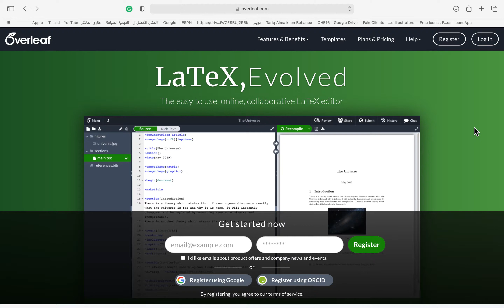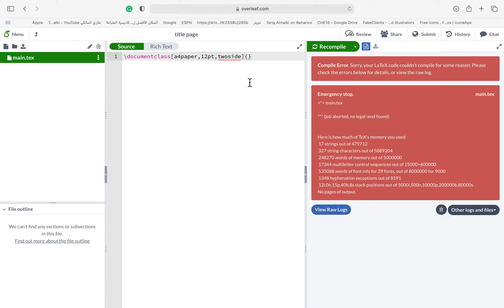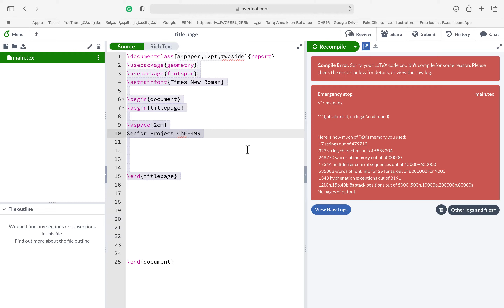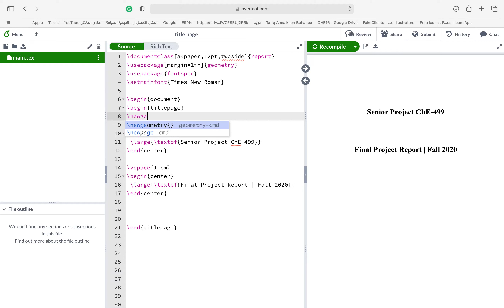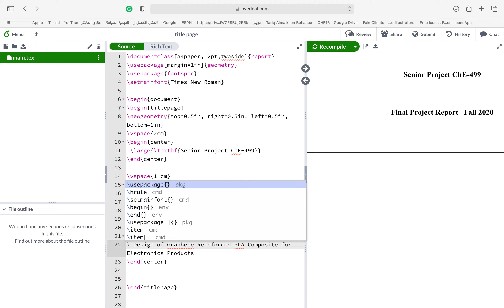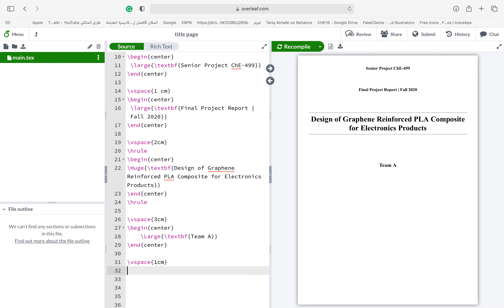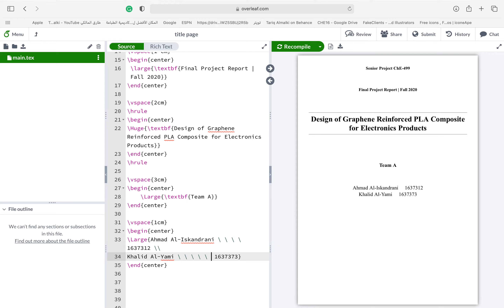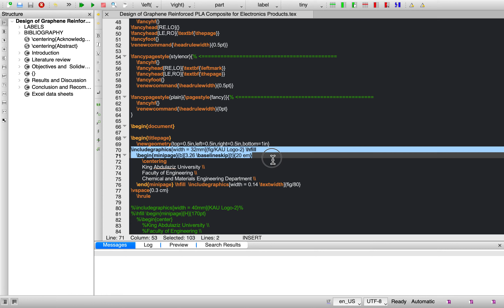دروس برنامج LaTeX المتقدمة: الدرس الأول: إنشاء صفحة العنوان (title page)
ملاحظات:
ليعمل المستند بنجاح نسيت ذكر أنه يجب تغيير الـ Compiler من القائمة menu  إلى XeLaTeX بدل pdfLaTeX.  😅
رابط تحميل المستند: